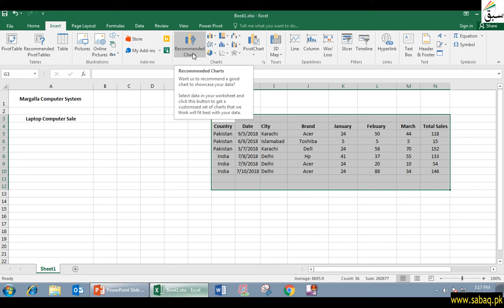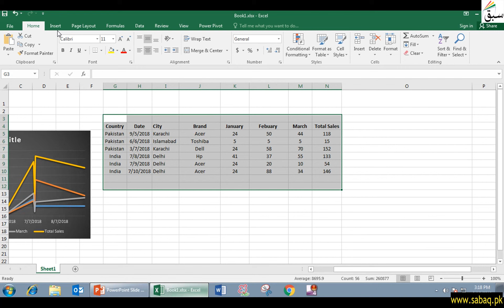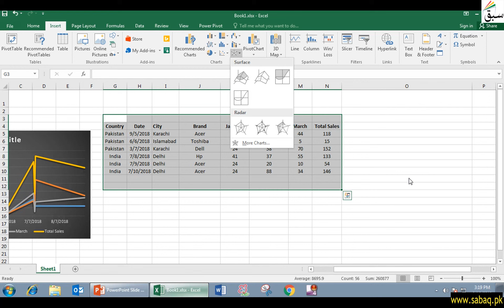Representing data graphically, Computer Science Lecture | Sabaq.pk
Click On Insert Select Charts Section And Add Graph According To Table Requirement
This video is about: Representing data graphically. Practice tests and free video lectures for Physics, Chemistry, Biology, Math’s, Computer Science, English & more subjects are also available at Sabaq.pk. So, subscribe to Sabaq.pk/Sabaq Foundation now and get high marks in your exams.

CLASSES WE COVER AT SABAQ.PK / SABAQ FOUNDATION:

1. KG
2. Class 1
3. Class 2
4. Class 3
5. Class 4
6. Class 5
7. Class 6
8. Class 7
9. Class 8
10. Class 9
11. Class 10
12. Class 11
13. Class 12
14. Class 13
15. Class 14
16. MCAT
17. ECAT
18. CSS

BOARDS WE COVER AT SABAQ.PK / SABAQ FOUNDATION:

1. FBISE
2. Sindh Board
3. KP Board
4. Balochistan Board
5. Cambridge

STUDY MATERIAL WE OFFER AT SABAQ.PK / SABAQ FOUNDATION:

1. Physics Lectures
2. Chemistry Lectures
3. Mathematics Lectures
4. Biology Lectures
5. English Lectures
6. General Science Lectures
7. Computer Science Lectures
8. General Math Lectures
9. Accounting Lectures
10. Statistics Lectures
11. Advance Accounting Lectures
12. Cost Accounting Lectures
13. Practice Tests
14. Physics Practical
15. Chemistry Practical